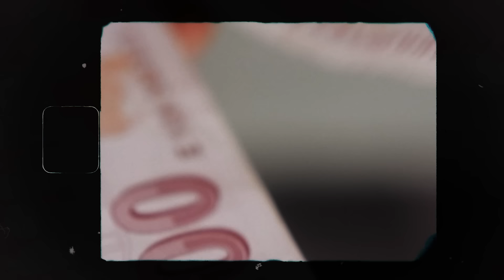Tıklım tıklım AVM’ler nasıl teker teker batıyor? 14 milyon metrekareye ulaşmış 447 AVM ne olacak?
Uzaktan tıklım tıklım görünen alışveriş merkezleri birer birer icralık olmaya başladı.

Alışveriş Merkezleri ve Yatırımcıları Derneği Başkanı Nuri Şapkacı’ya göre, an itibarıyla 447 AVM’nin 60 – 70 kadarı bankaların eline geçti.

Her 6 AVM’den biri icralık durumda. Sektörden gelen haberlere göre oran giderek artıyor.

Gayrimenkul Yatırımcıları Derneği (GYODER) verilerine göre 2002’de 14 olan AVM sayısının, 2012’de 264’e yükseldi. Bu yükselişin nedeni ise finansman fırsatı olarak görülüyor.

2014’ten itibaren kurdaki yukarı yönlü hareketler, dövize endeksli kiraların sert şekilde artmasına neden oldu. Ancak, 2018’de AVM dükkanlarındaki kira kontratlarının dövize endeksli olması yasaklandı.

AVM sahipleri, TL cinsinden kira gelirleriyle, döviz cinsinden kredilerini ödemeye başlamalarıyla zorlandı. TL gelirine karşın döviz gideri, AVM yatırımcılarının nakit dengesini altüst etti.

? AVM’ler neden teker teker batmaya başladı?

? AVM nasıl açılır, nasıl batar?

? “Liralaşma” AVM’leri nasıl altüst etti?

? AVM’ler neden bankaların eline geçiyor?

? Kiralanabilir alanı 14 milyon metrekareye ulaşmış 447 AVM ne olacak?

BirGün Yazarı Ozan Gündoğdu anlattı.